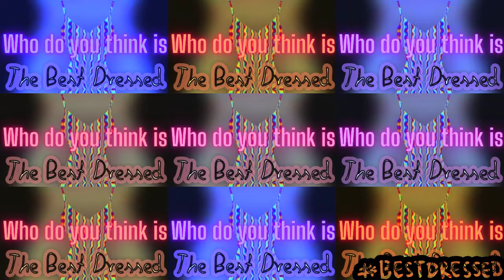Best Dressed Women Count Down